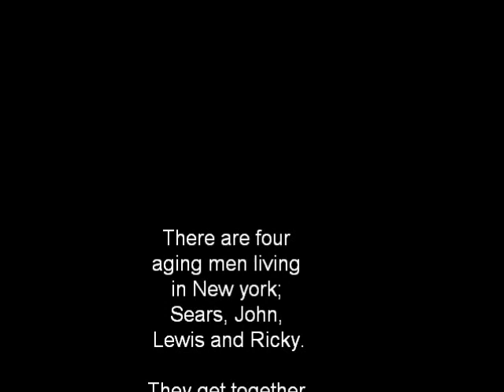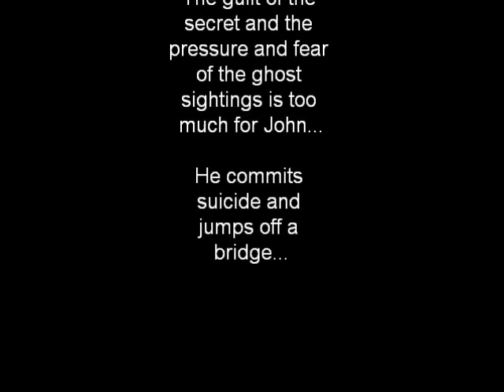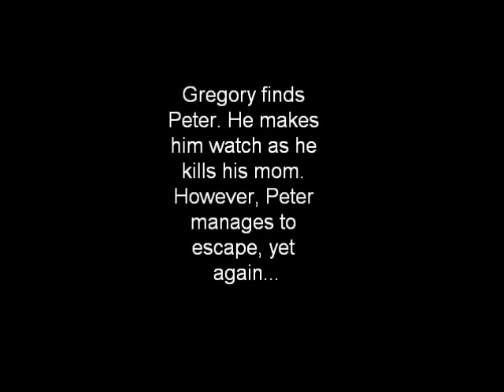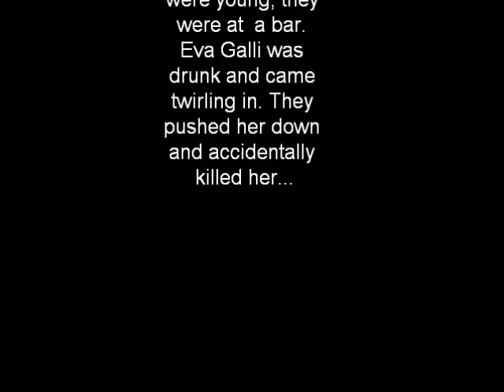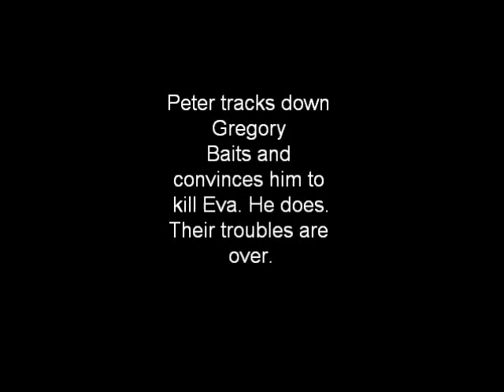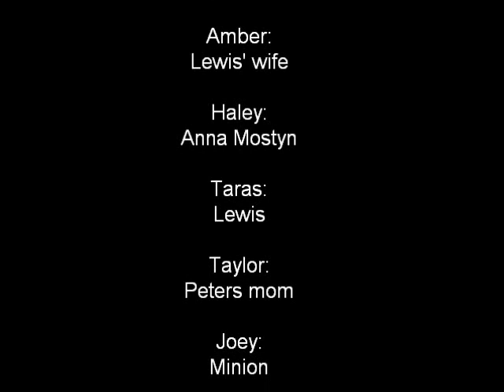Ghost Story by Peter Straub Movie Project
our school movie project for ghost story by peter straub